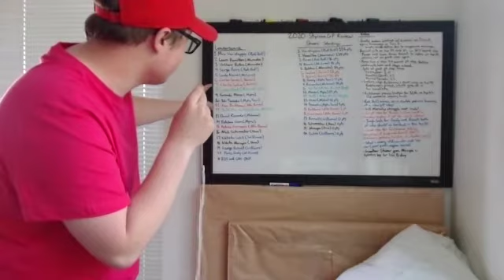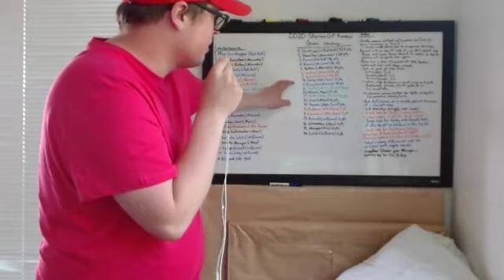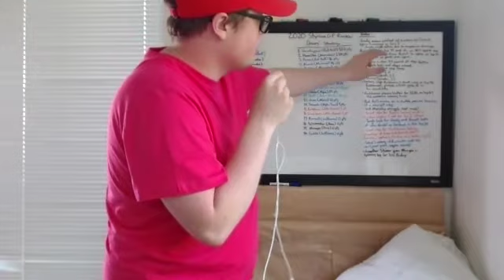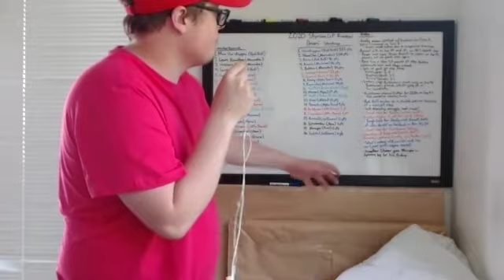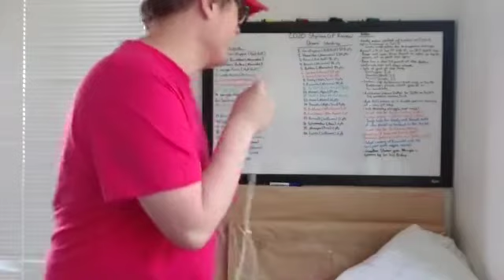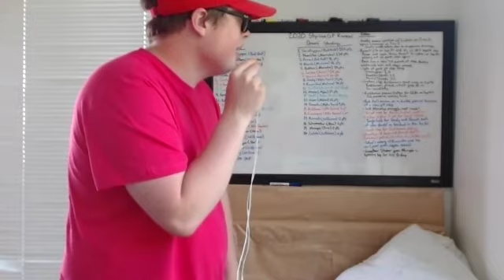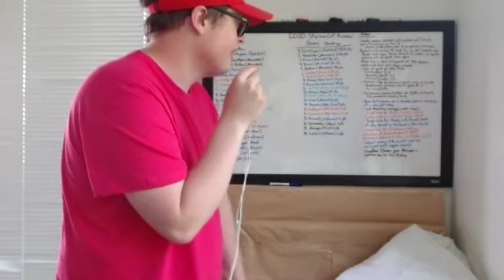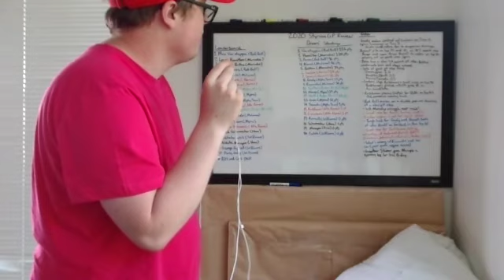Ian Reviews Sports: 2021 Styrian GP | Speak Your Peace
Contrary to what the board says, Speak Your Peace Creator Ian McNaughton reviews the 2021 Styrian Grand Prix from Austria and what to look for next week.

Connect with Speak Your Peace!